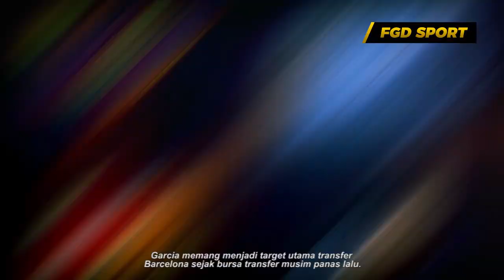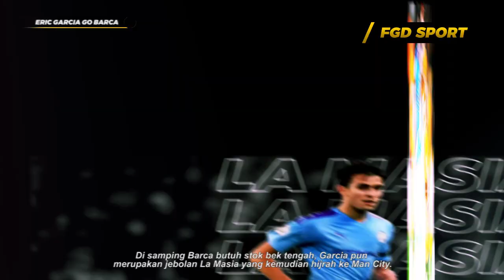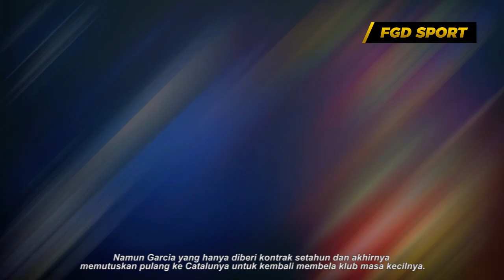SIAP JUARA LAGI‼️Inilah Sosok Pemain Baru Barcelona Eric Garcia Yang Bakal Gabung Musim Depan